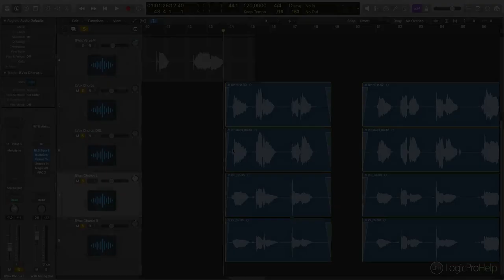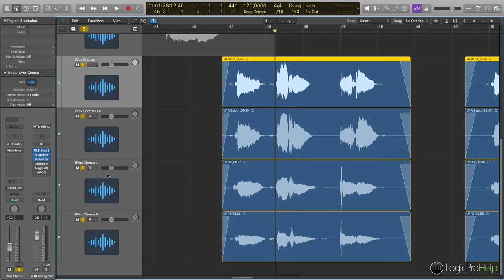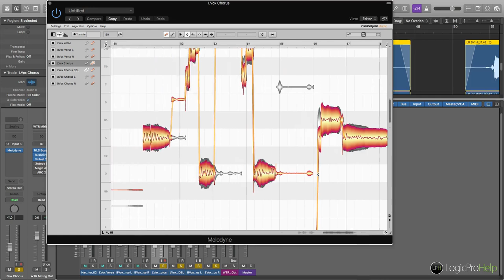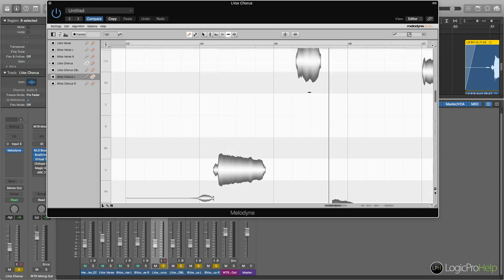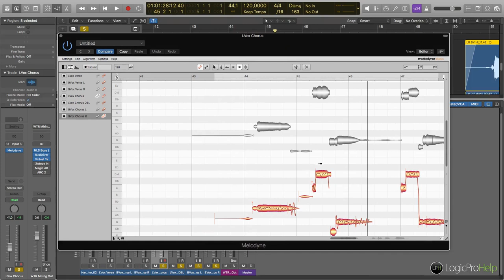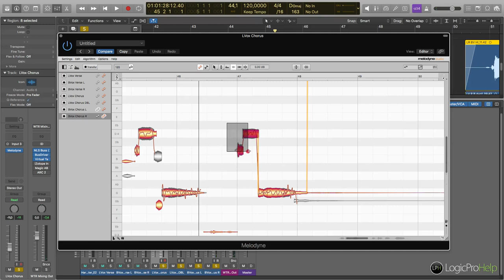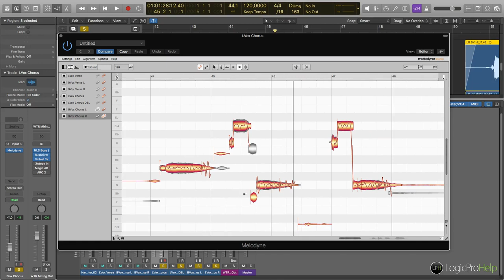Выравнивание партий вокала в Melodyne [Logic Pro Help]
Выравнивание партий вокала в Melodyne.